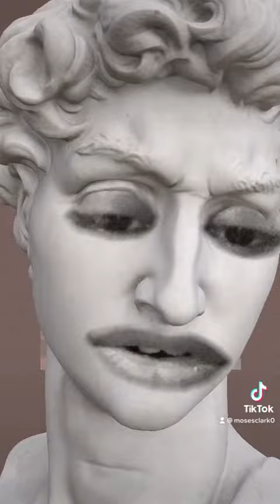Part#2 A Few weeks later￼